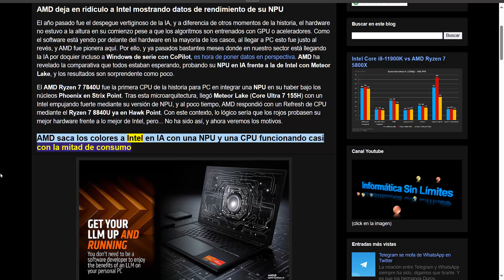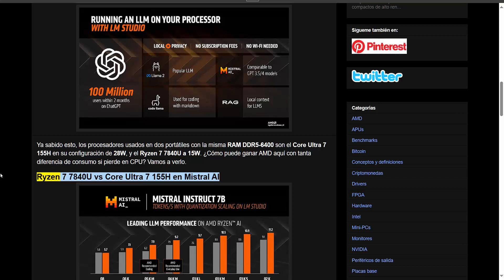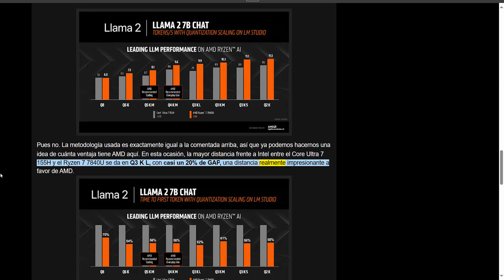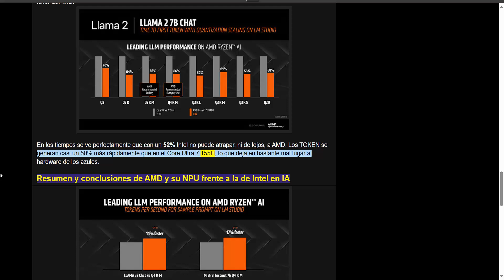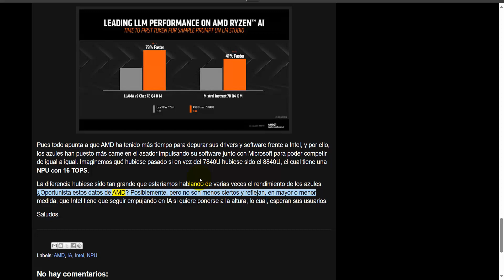AMD deja en ridículo a Intel mostrando datos de rendimiento de su NPU